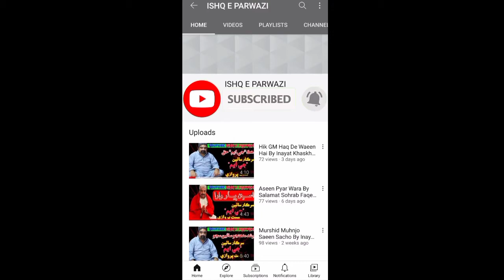Haq Mojood Sada Mojood By Achar Faqeer || Saeen GM Saeen || Sufi Song || Ishq e Parwazi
Welcome to ISHQ E PARWAZI Channel

ھن چينل کي سبسڪرائب ڪندا ۽ پاسي واري گھنٽي جي بٽڻ کي به دٻائيندا تہ جيئن توھان کي ھر نئين وڊيو جي اپڊيٽس ملندي رھي ,

Keep Support 🙏